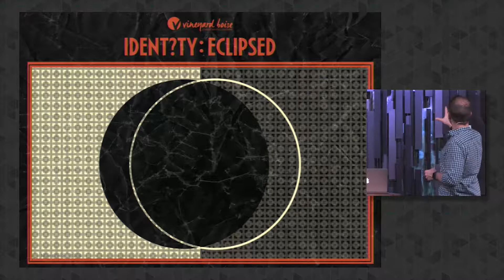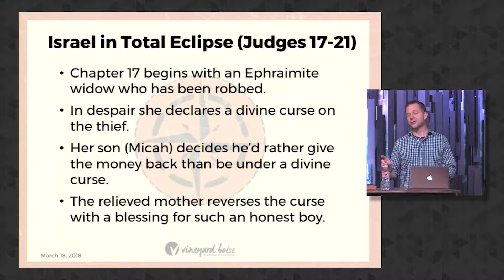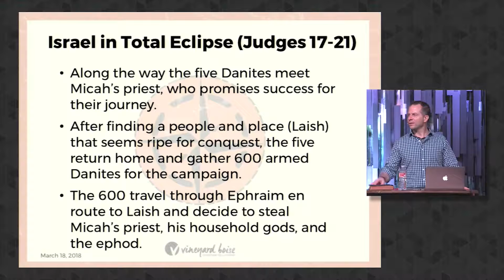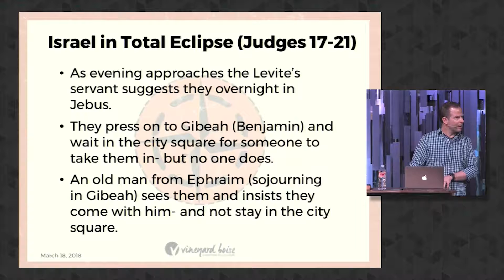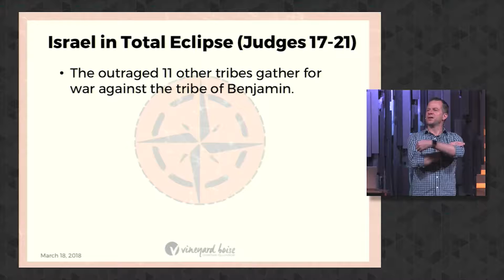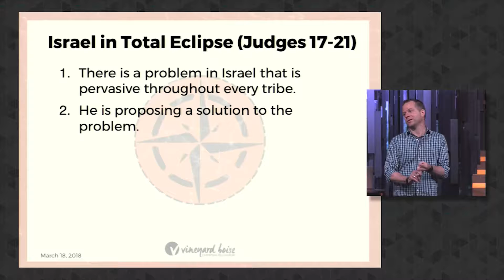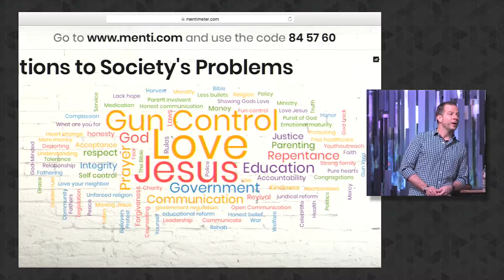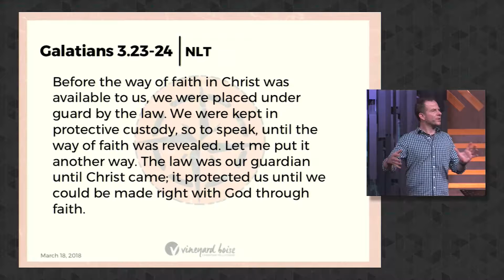Ident?ty - Eclipsed - 3.18.18